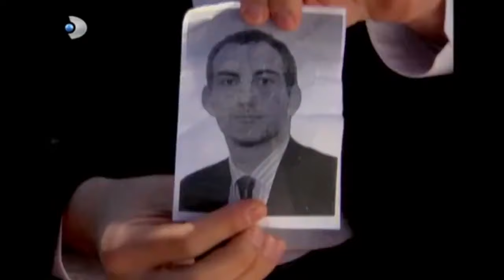Filiz'i Kurtarma Operasyonu! - Ihlamurlar Altında 72. Bölüm